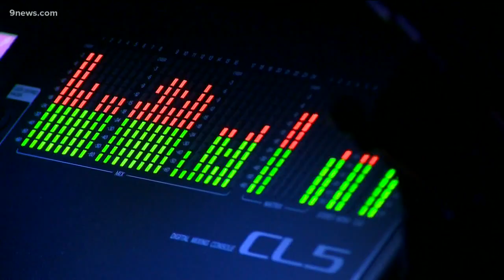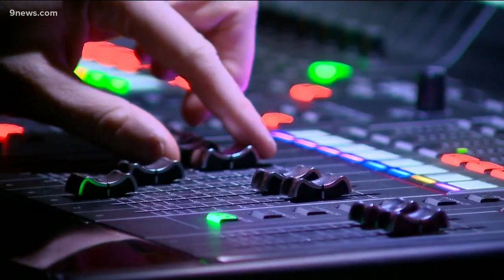Church pays off $1.5 million in medical debt for low-income families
Orchard Church worked with a charitable organization to purchase the debt at a lower rate to help pay off the money.

9NEWS (KUSA) is located in Denver, Colorado.